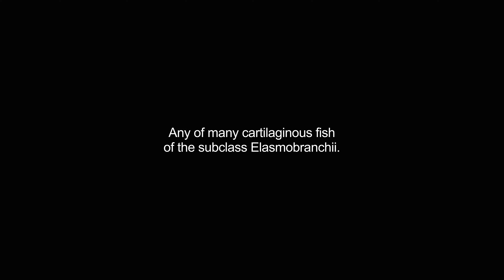elasmobranch video Dictionary meaning and pronunciation